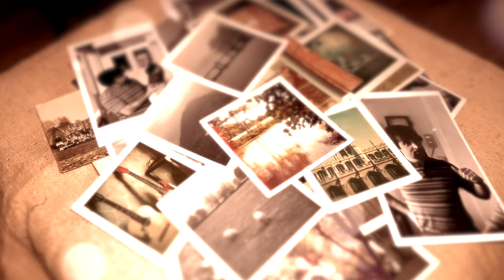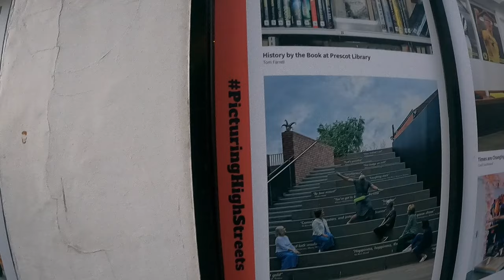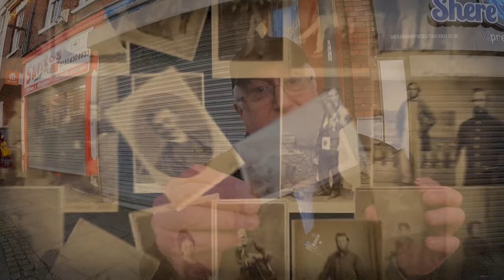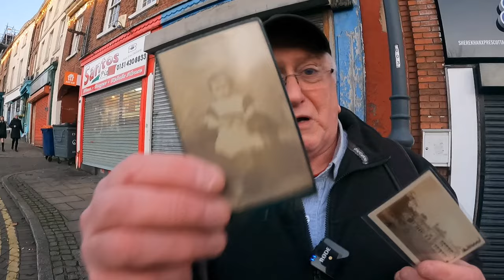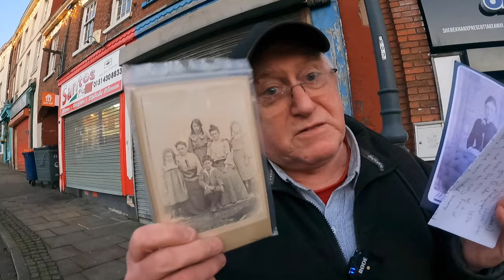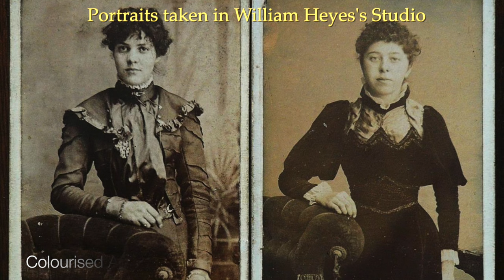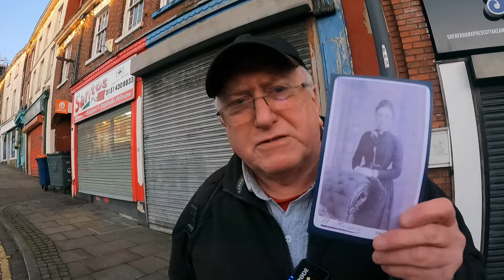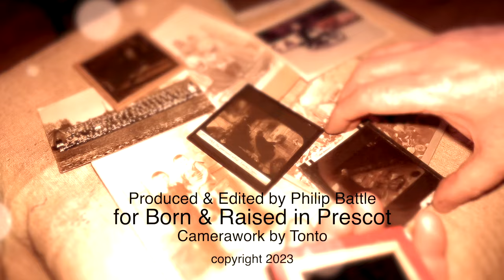PRESCOT PHOTO CLUB | PIONEERS | November 2023 | Historic High Street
Join me for an update of Prescot Photo Club. This time I'm focusing on the history of photography in my home town of PRESCOT, LANCASHIRE. Discover more about Prescot's pioneers of photography!

Edited and presented by Philip Battle - 28th September  2023.